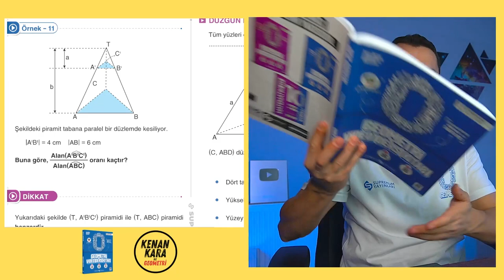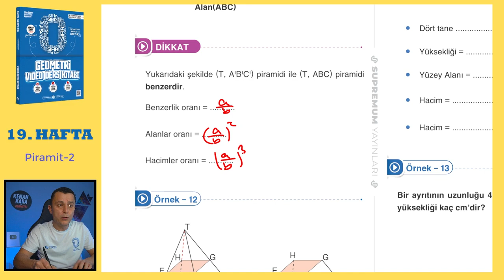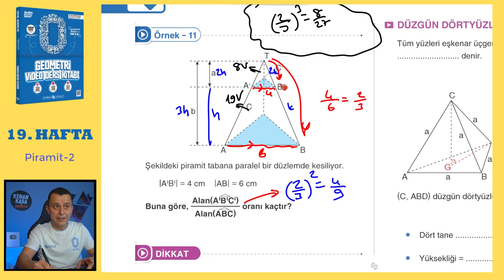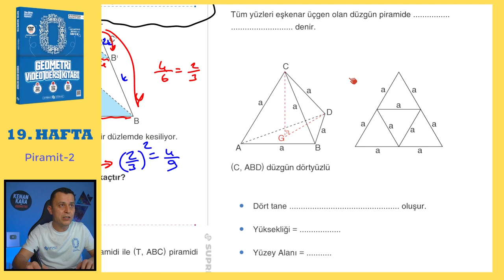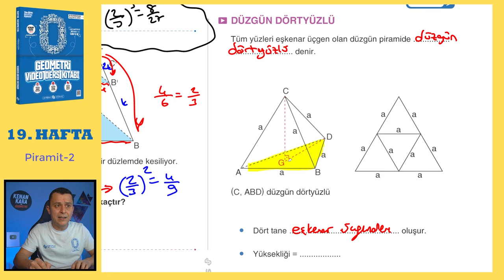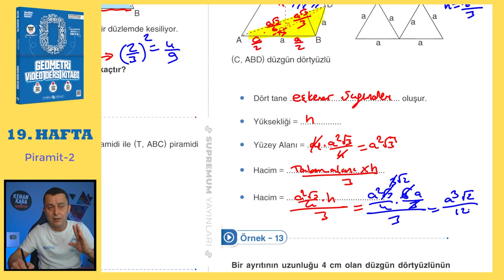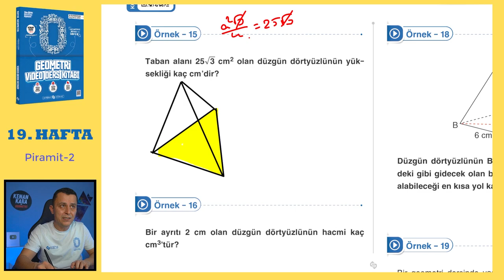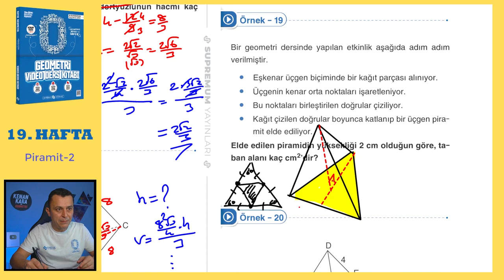Piramit-2 | SIFIR GEOMETRİ KONU ANLATIMI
Piramit konusunun  klasik ve yeni nesil kolay-orta sorularla ayrıntılı şekilde videoda anlatılmıştır.